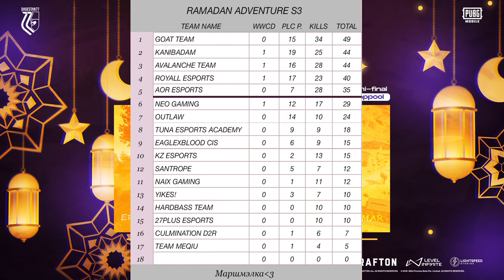RAMADAN ADVENTURE S3 1\2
𝟑. GOAT TEAM
𝟒. Royall Esports
𝟓. NAIX GAMING
𝟔. Avalanche Team
𝟕. Team Meqiu
𝟖. Culmination D2R
𝟗. KZ esports
𝟏𝟎. YIKES!
𝟏𝟏. SANTROPE
𝟏𝟐. KANIBADAM
𝟏𝟑. TUNA ESPORTS ACADEMY
𝟏𝟒. OUTLAW
𝟏𝟓. Hardbass Team
𝟏𝟔. Neo Gaming
𝟏𝟕. EAGLEXBLOOD CIS
𝟏𝟖. 27plus eSports
19. AoR eSports